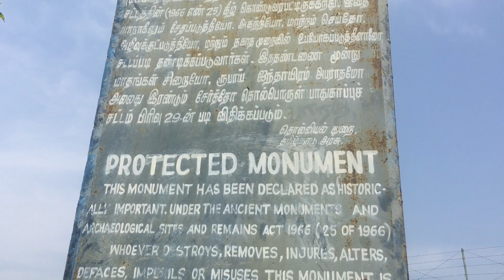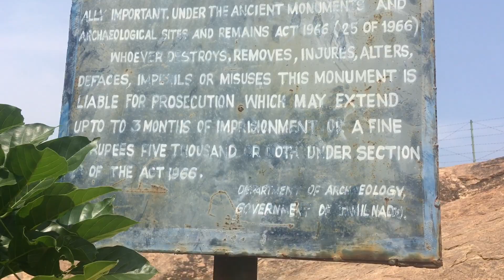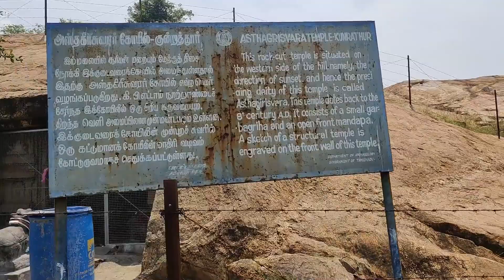மதுரை குன்னத்தூர் குகை கோயில்கள் | Kunnathur Cave Temple | LV TV Vlog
மதுரை குன்னத்தூர் குகை பயணம் | Kunnathur

Google Map:

uthyagirinathar
Kunnathur, Tamil Nadu 625020

ஸ்ரீ குரு உலகநாதன் நவகிரக தளம் குருபகவான்.

You’re free to use this music in any of your social media videos, but you must include the following in your video description (Copy & Paste):

Credit-

Tags-
no copyright right sounds,
no copyright right music,
no copyright right video,
righteous juice wrld no copyright,
righteous no copyright,
feels right no copyright,
make it right no copyright,
right now no copyright,
joji yeah right no copyright,
right now confetti no copyright,
left and right no copyright,
one thing right no copyright,
right round no copyright,